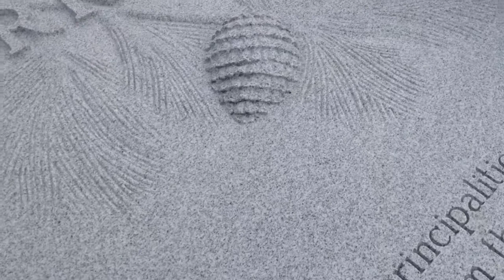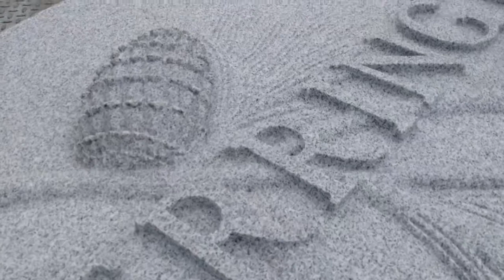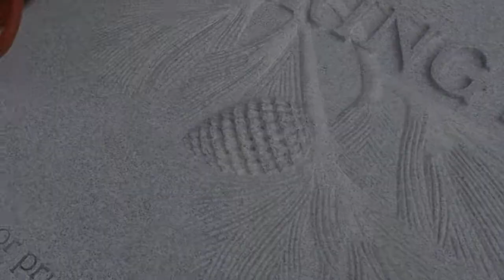Traditional Stone Finishing Techniques 6- Finishing raised Shape Carving detail with Hand Axing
Sculptor AC Button of demonstrates finishing a die face around raised Shape Carved detail by hand axing.  Raised Pine Cone and Branch detail on the face of a custom GA Blue granite die are defined by additional hand work.  The goal of the Traditional Stone Carving and Traditional Stone Finishing videos is to preserve this heritage craft by preparing individuals for further in-studio training and apprenticeship.

This project was manufactured and shape carved by a major manufacturer.  He enlisted Button to hand tool the raised pine cones & branches detail to better define these ornate elements.   In the past, this was typical in-house work for larger operations.  It was produced using the variety of specialists employed within a given company.  In the 21st Century, specialty work like this is more likely to be subcontracted to an experienced professional like Button.

Using pneumatic hammer and carbide chisels, Button worked to sharpen the transitions between the panel or ground and various raised elements. Using the same pneumatic hammer and spade carbide-tipped drills, additional value was developed in a number of areas by drilling holes to create more absolute shadows.  This helped the pine cones look more like a natural assembly of many pieces.    Along with providing precise definition where the ground and branches meet,  hand axing the branches helps the surface look more like bark.  This better differentiates them from the frosted face of the die. Since the panel and carving work were already done, this additional finish process only required a limited amount of studio time to complete.

Custom work requires full attention to all detail.  After finishing, the raised detail in the face of this memorial was much better defined and more visible.  The best work requires the best method and the best workers.

For more information about Sculptor AC Button and the traditional sculpture and finishing services offered by Carolina Sculpture Studio, please